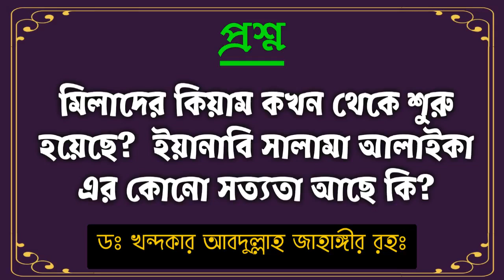মিলাদের কিয়াম কখন থেকে শুরু হয়েছে ইয়ানাবি সালাম আলাইকা এর কোনো সত্যতা আছে কি?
Bangla Waz